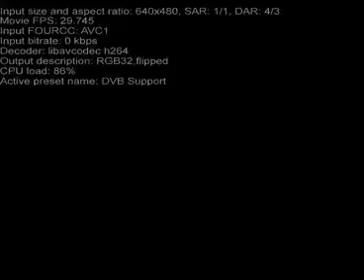حلب - الشيخ نجار|| مظاهرة مسائية في ارض الحمرا 4-1-2012 جـ1